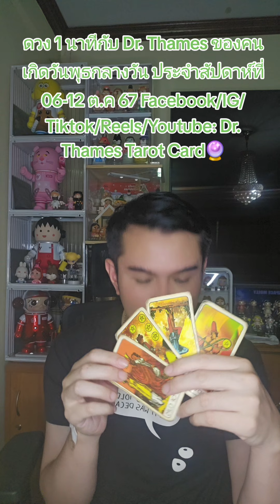ดวง 1 นาทีกับ Dr. Thames Tarot Card ของคนเกิด วันพุธกลางวัน ประจำวันที่ 06-12 ต.ค.67🧁ดวง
ดวง 1 นาทีกับ Dr. Thames Tarot Card ของคนเกิด วันพุธกลางวัน ประจำวันที่ 06-12 ต.ค.67🧁Tiktok: @drthamestarotcard🎊Facebook / Youtube : Dr. Thames Tarot Card🔮 Instagram : Saharatlondon👉 line: @903egafz ไพ่ยิปซี อย่าปิดกั้นการมองเห็น  tiktokthailand ดูแม่น tiktok แม่น drthamestarotcard ดวง โชค tarot หมอดูtiktok หมอดู tiktoklaos ดวงคนบันเทิง 12ราศี #2024